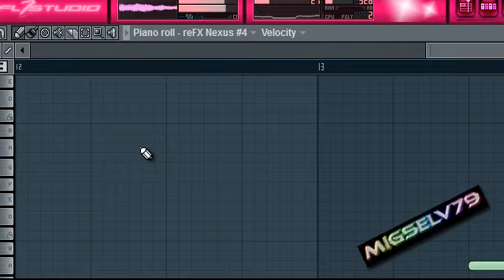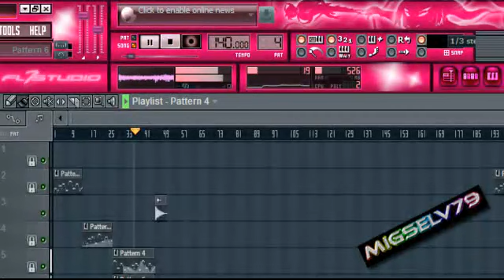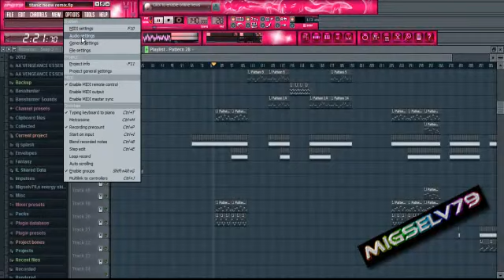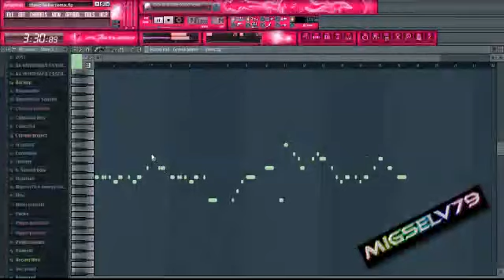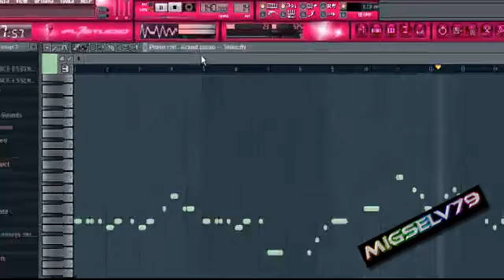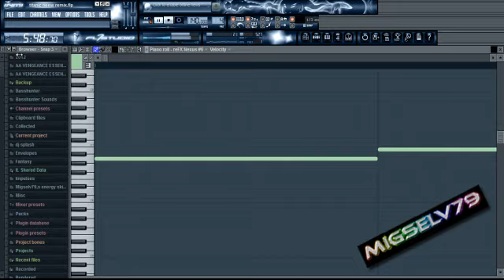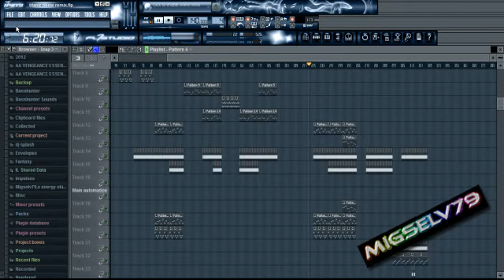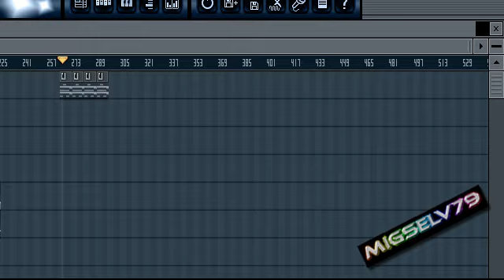titanic bad fl remake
here is my web to download this skins and wallpaper

sorry but ask for this flp i will give it to you